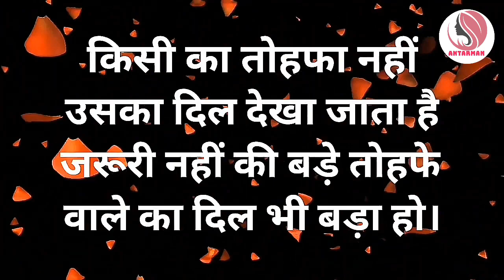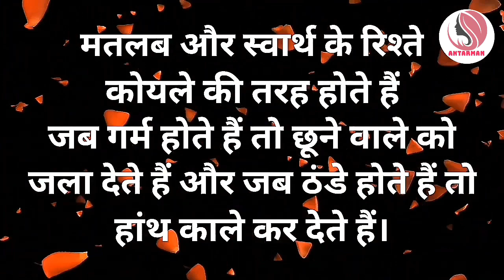Powerful motivational speech hindi video||खुद को इतना भी सस्ता मत बनाओ कि लोग..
motivationalspeech motivatinalvideo motivationalthoughts motivation hindimotivationalvideo hindimotivationalspeech This channel is about motivational speech and energetic quotes to motivate you to work hard in life and face all the challenges. Student will also get study tips and inspiration in my videos. Change your life with best motivation and fill your life with positivity. Thankyou💐💐💐💐💐💐💐